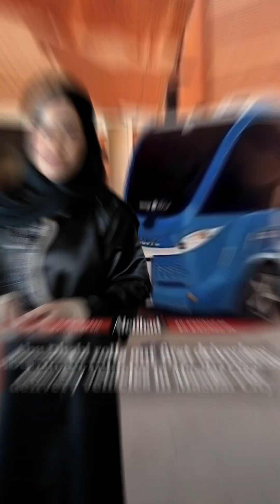Abu Dhabi rolls out first driverless delivery vehicles in Masdar City